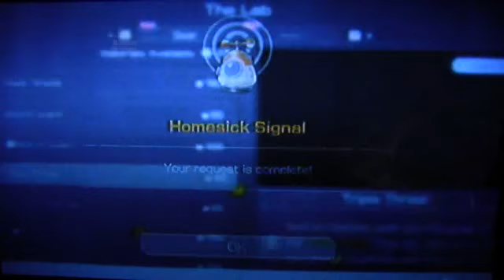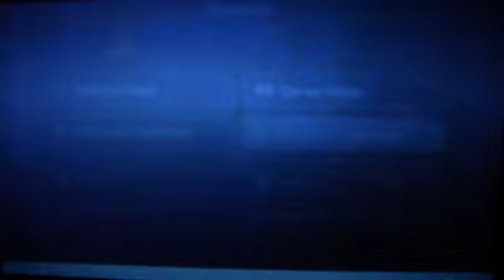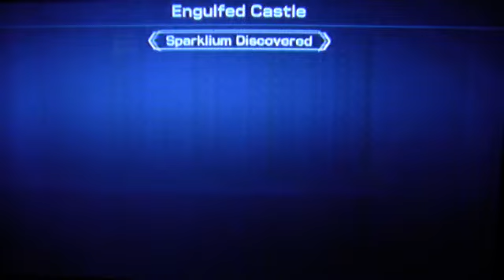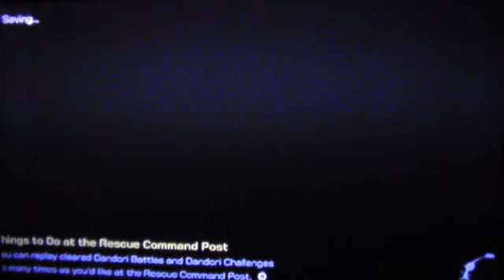Let's play Pikmin 4 (Blind) part 12 Radar to Completion!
Definitely should've got this a while back.